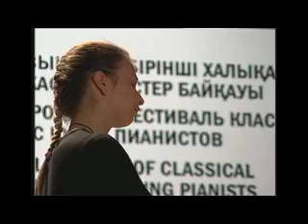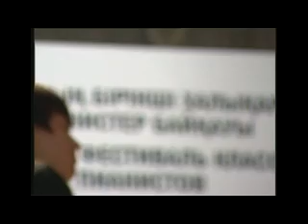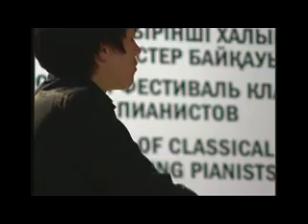Ulkender 5 bolim